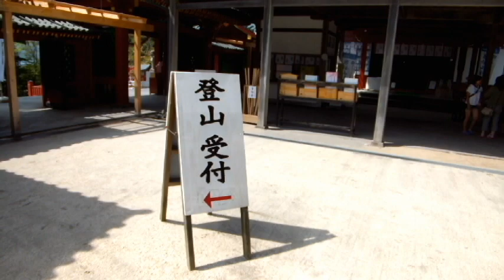中善寺温泉から男体山ピストン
今日から9月だというのにマダマダ体に堪える暑い日が続きますね。
丹沢、奥武蔵、奥多摩...週末はこの山域をヤマユキしているワタクシですが'タマには日光辺りサクッと行ってみますか'と言うわけで昨日は日本百名山の一座'男体山'に行ってきました。
登山口は'二荒山神社（ふたあらいじんじゃ）の鳥居'を目指してバスを下車したところ、ありゃりゃっ！！二荒山神社って日光に二箇所あって登山口があるのは中禅寺温泉のある方だと境内横の巫女様に言われてしまいました。
再びバス停に戻って時刻表を見ると次のバスまで三十分待ち、しかも乗車時間は中禅寺温泉となるといろは坂を越えての約一時間とか、せっかく朝一番で来たのにマイッタナァ～
ジリジリと日差しの照りつける中、ベンチに座って不貞腐れていると一台のタクシーがスルスルと路肩に幅寄せて近付いてくる..
「男体山だろっ！バス代でイイから乗ってきなっ！」
「ええっ～！！ホントッすかぁっ！いいんですかっ！」
いやぁ～不思議・・あるんですねぇ～こんなコト♪
このドライバーさん、地元の方なのですが男体山には登ったことが無くまた登るつもりも無いとのことで奥様の買い物に付き合っているだけで十分だとか。。。比較対象がゼンゼン違うと思うけど（笑）
これから秋も深まり涼しくなるとハイキングシーズンなのですが同時に紅葉も始まるわけでそうなりますと東武日光駅から中禅寺湖まで4時間はザラとのことです（疲）
中善寺温泉二荒山神社には三十分程で到着、去って行くドライバーさんに深々と一礼しスタート、湖畔の登山口から3時間半で登頂しました。
途中、頂上に近くなるにつれて濃くなってきた霧が一瞬晴れてくれたおかげで金色の湖面を湛える中禅寺湖を見降ろすことが出来ました。

ハァ～、それにしてもあのドライバーさんには感謝、感謝っ！
重ねて御礼申し上げますっ！